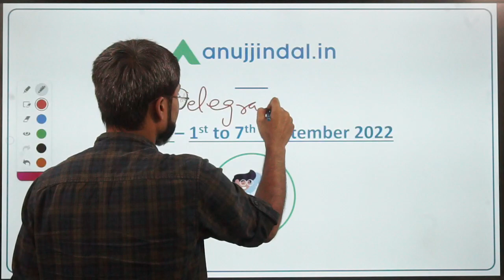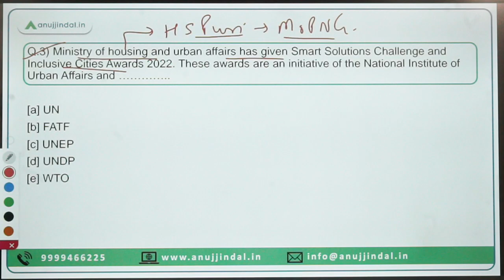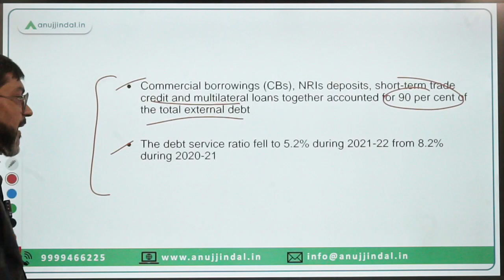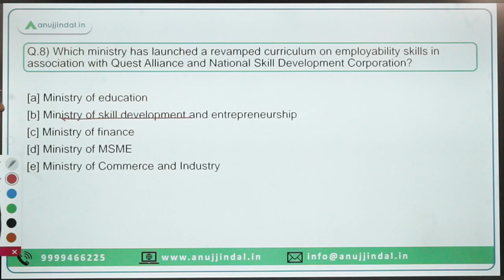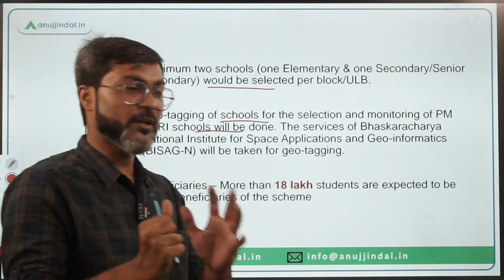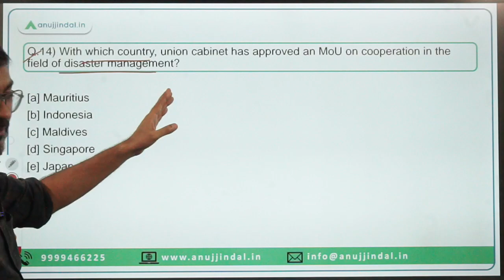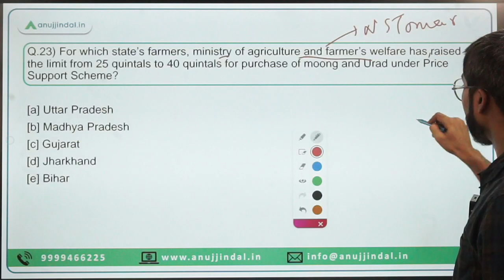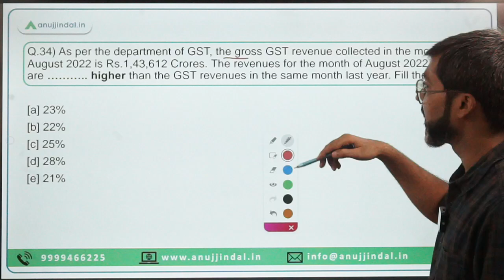PIB Current Affairs 24*7 Current Affairs | RBI Grade B | September 01st-07th - Manish Sir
In this session we will discuss the PIB news from 01st-07th September 2022. Do watch the complete session and spread the knowledge..!!